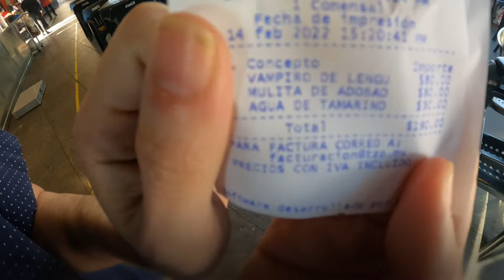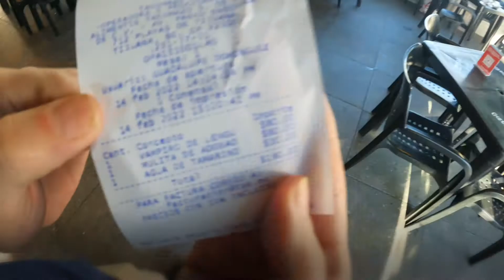Parte 1 - Viaje a Tijuana, BC México - Feb 14, 2022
Parte 1 - Viaje a Tijuana, BC México - 2-14-22